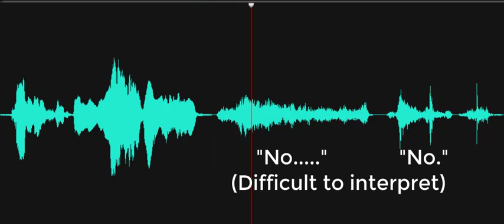ADM Sigsbee you're live online.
Investigator states while going online to broadcast live, "Admiral Sigsbee, you're live online!" Two responses seem to say, "No-o-o-o-o" and "No." This is followed by an audible knock that both individuals present heard out loud. Recorded on October 6, 2020, at the Bewitched and Bedazzled B&B in Rehoboth Beach, Delaware.